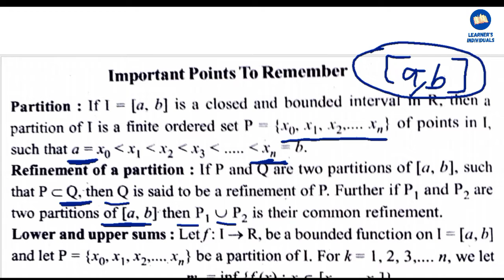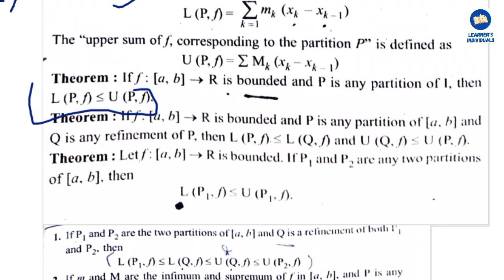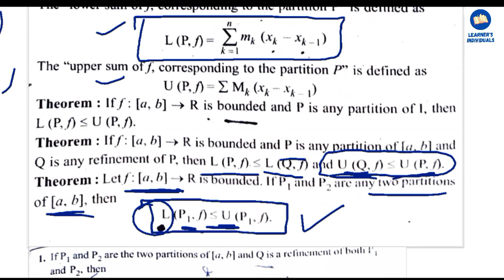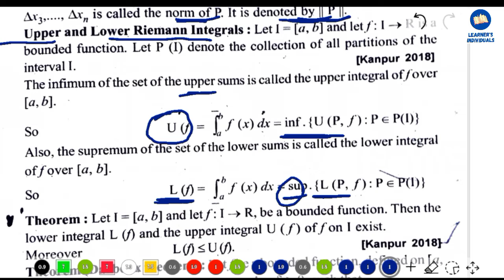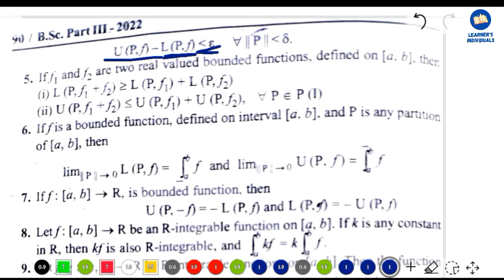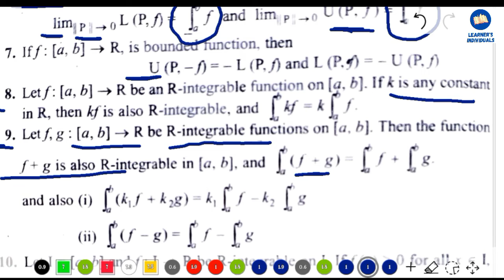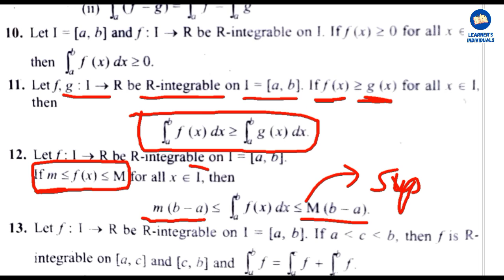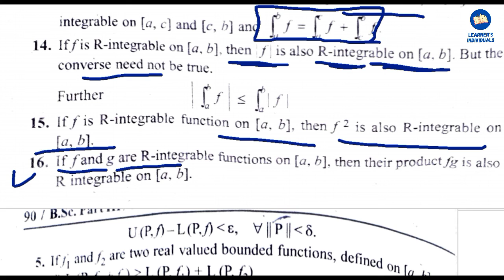The Reimann Integral | Real analysis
Hey there ,,,
this is Learner's Individuals✍️✍️

In this video lecture there is a description of Important point of reimann_integral In Real analysis.

So hopefully it will be more helpful to all of you .
Specially for BSc students as well as other higher mathematics Examination

Thankyou ✨✨✨✨